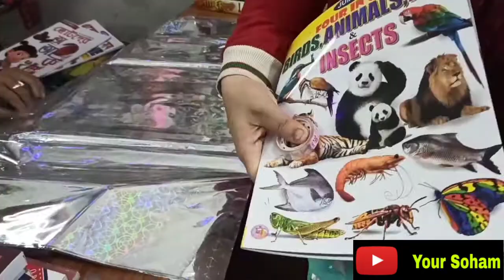DO YOUR TODDLER ENJOYS NATURE???|| বাচ্চার সাথে প্রকৃতির মধ্যে মিশে যাওয়ার আনন্দ || Short Tour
This Vlog is all about our time spent with Roddur in his Early Childhood period. It's a wonderful moment so we decided to collect those through our vlogging. As we didn't get chance to see our childhood because on that time there's neither you tube nor any scope to record .

In this vLOG we spent a long time outside with roddur in a park . It's a splendid moment. Roddur was very curious about the colourful flowers, TREEES, animal like dogs, cats, fish etc.

Guys hope you are enjoying the session with a lot of fun.

INSTAGRAM 👉 yoursoham

Gadgets used here - Primary Camera

Secondary camera -

Other device